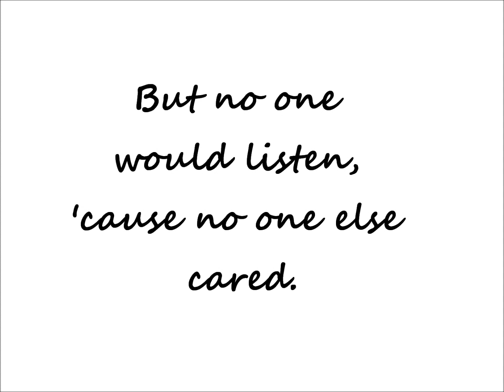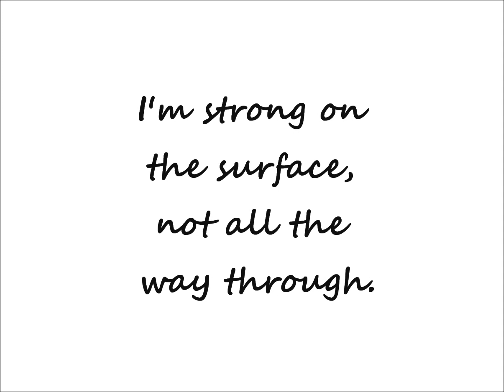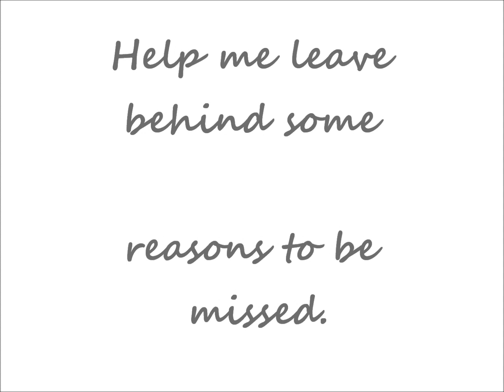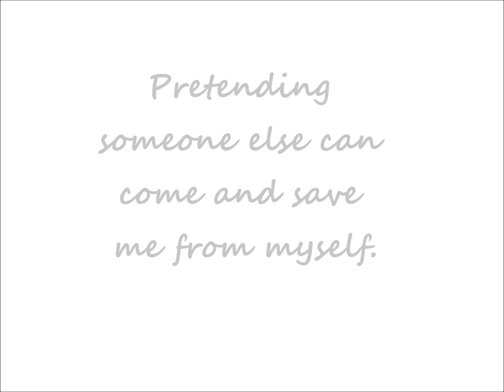Linkin Park - "Leave out All the Rest" lyrics on screen.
Lyrics to Linkin Park's hit song "Leave out All the Rest" from their third studio album Minutes to Midnight, released in 2007 and produced by Rick Rubin. Enjoy!